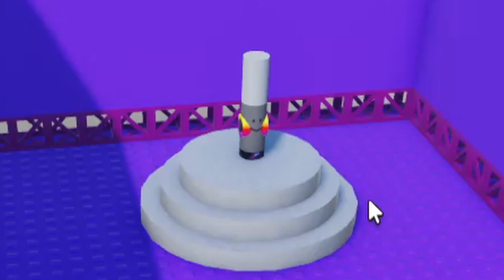How To Get The DIFFCULTY CHART MARKER And RUNNER MARKER In Roblox Find The Markers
Word On Big Keyboard: Difficulty

This Video Will Show You How To Get The Runner Marker And The Difficulty Chart Marker From The Difficulty Chart Obby In The Roblox Game "Find the Markers"!

Timestamps:

0:00-3:15 Runner Marker

3:16- Difficulty Chart Marker